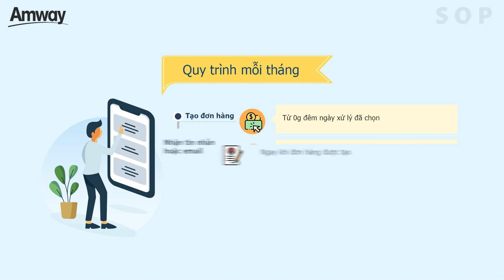Giới thiệu chương trình khách hàng thân thiết SOP Amway